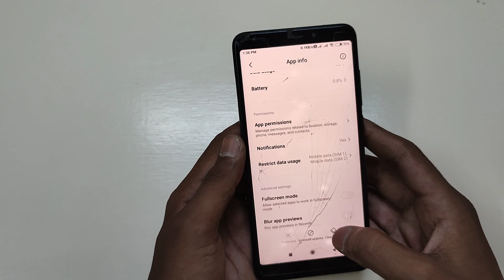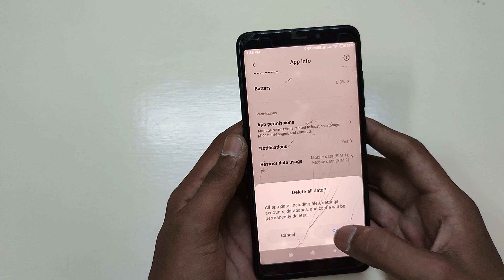Play Store Work Nahi Kar Raha Hai | Play Store Not Working | Play Store Not Working Properly